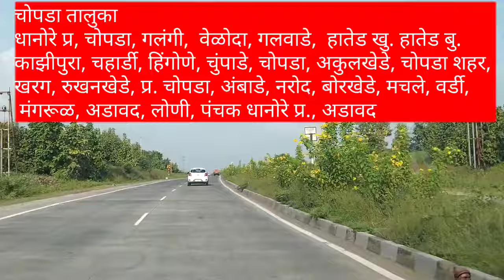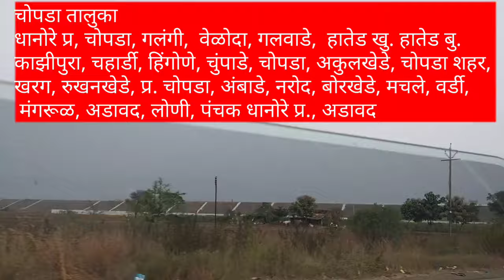अंकलेश्वर बऱ्हाणपूर राष्ट्रीय महामार्गासाठी भूसंपादनाच्या नोटीस जारी चौपदरीकरणाला मंजुरात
अंकलेश्वर बऱ्हाणपूर राष्ट्रीय महामार्गासाठी
   भूसंपादनाच्या नोटीस जारी
 गुजरात महाराष्ट्र मध्य प्रदेश यांना जोडणाऱ्या बराणपुर ते अंकलेश्वर राष्ट्रीय महामार्गाला चौपदरीकरणाला मंजूर.
  चोपडा व यावल  व मुक्ताईनगर नॅशनल हायवे क्रमांक 753 बी, या रस्त्याचे होणार चौपदरीकरणतालुक्यातील गावातून जाणार रस्ता नितीन गडकरी यांच्या हस्ते कामाला मंजुर.  महाराष्ट्रातून एकूण 253 किलोमीटर हा रस्ता असणार.